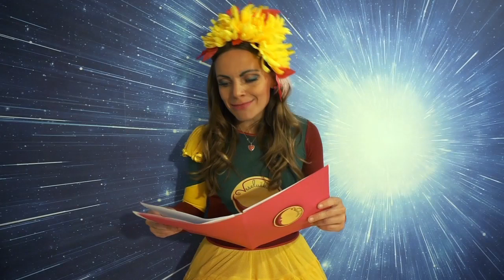Veseluščiny pohádky – O Bílé věži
Máte rádi pohádky? Čtete si je před spaním? Dnes si povíme pohádku O Bílé věži, která skutečně stojí v jednom malebném městečku na Jižní Moravě – ve Strážnici. Za tu spoustu let, co je na světě, viděla a zažila mnoho příhod a jednu z nich vám dnes povyprávím... snad se vám bude líbit, milé děti, a něčemu vás třeba i přiučí;)

Dobrou noc a krásné sny přeje Veseluška;)